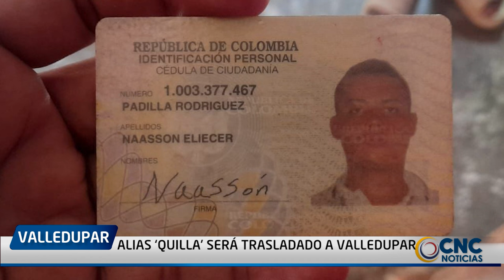ALIAS ‘QUILLA’ SERÁ TRASLADADO A VALLEDUPAR